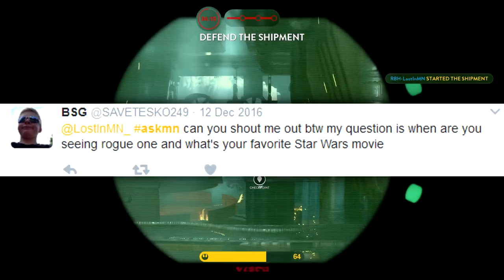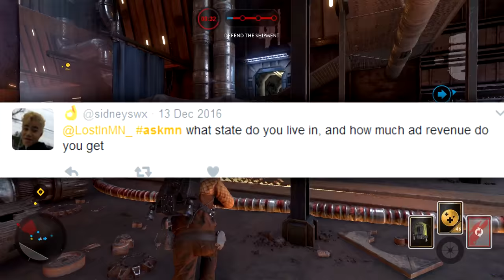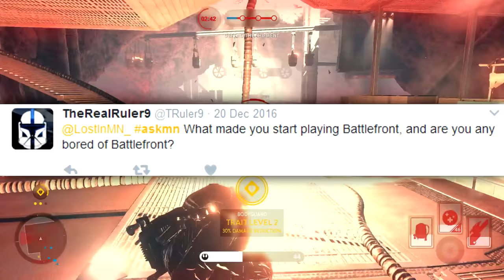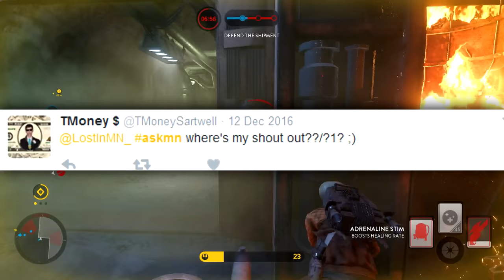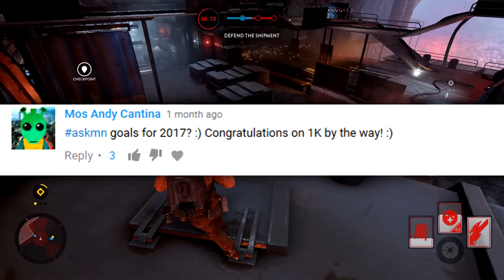Q AND A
Click 'Show More' for 100 years of good luck NO SCAM ( ͡° ͜ʖ ͡°)

[=Song Used In The Video: darix togni - Digi G'Alessio=]

Where's your description now ey? ( ͡° ͜つ ͡°)